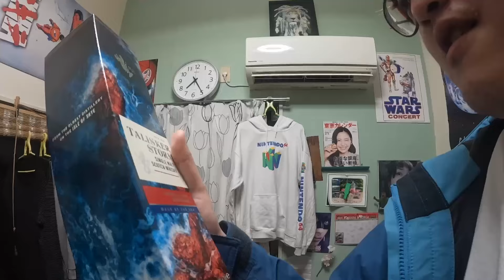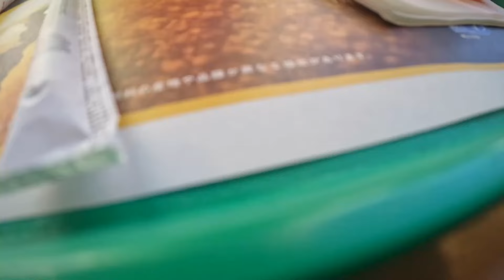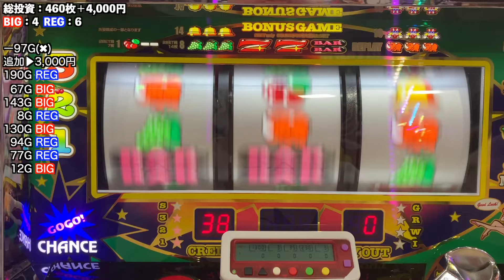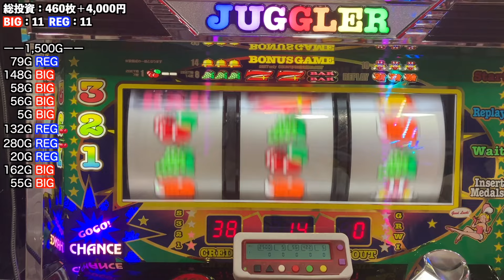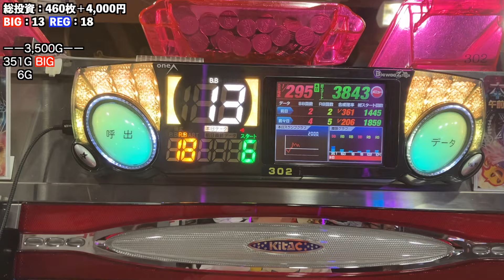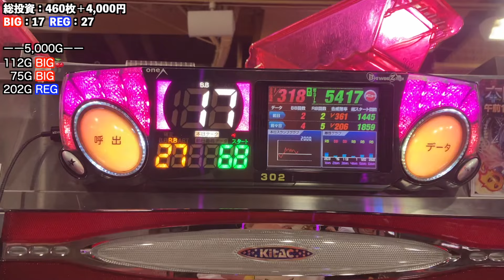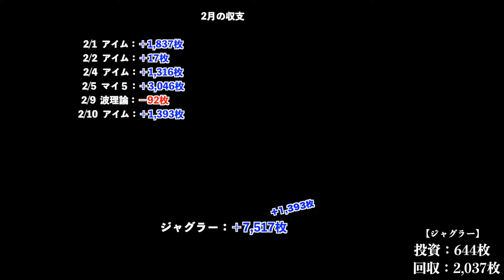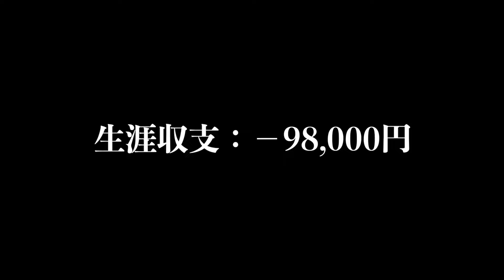バケ地獄の【アイムジャグラー】を粘ったら完全確率とは思えない挙動をしてしまう【無職のジャグラー日記】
🤡【ペカリマン缶バッチ】&【旧ヒカリマン缶バッチ】ヤフオク(?) & PayPayフリマで販売中です。

【10/31まで】紹介コード「BNQFND」をアプリで入力すると300円分お得に買える！※条件・上限あり
アプリのインストールはこちらから⬇